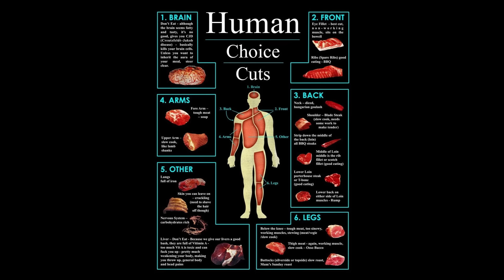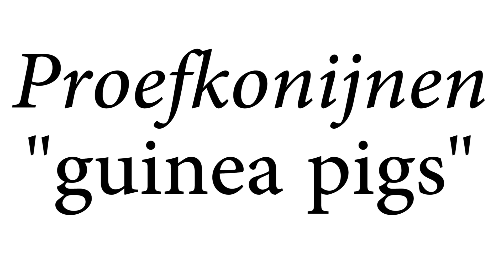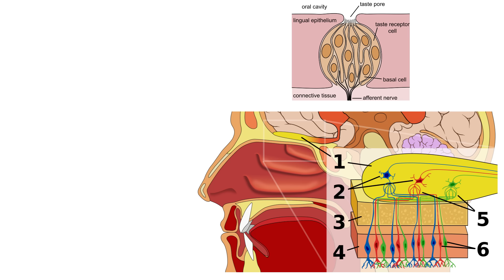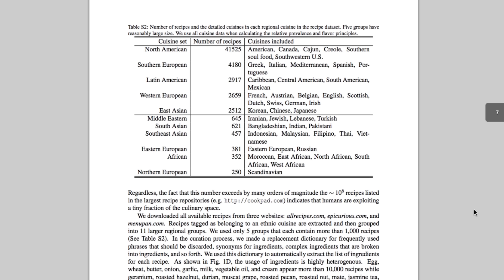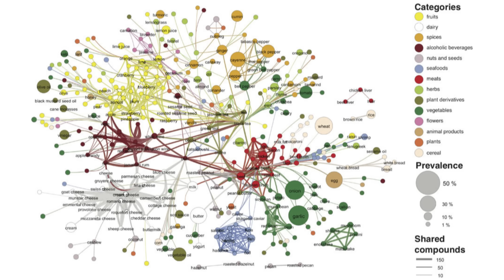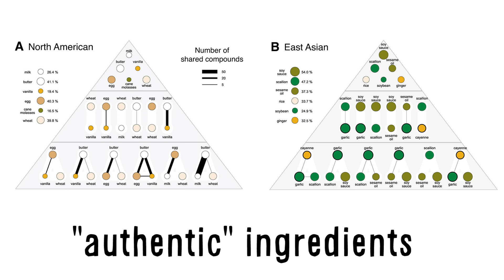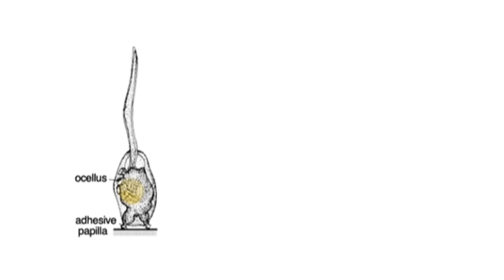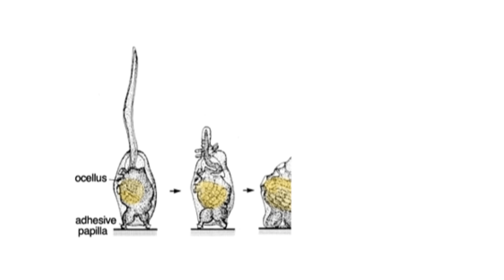What Does Human Taste Like?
Guest Star: Elsie the cat.